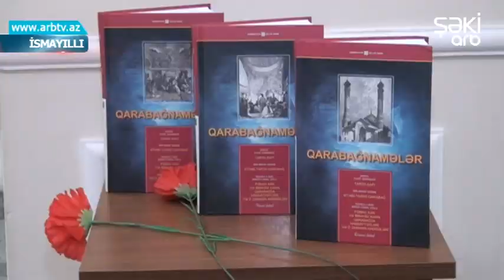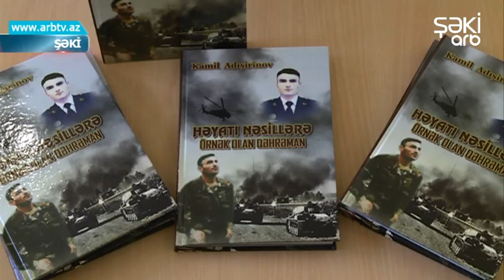Bizim Xeber 23.02.2019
Şamaxıda zəlzələnin fəsadlarının aradan qaldırılması istiqamətində işlər davam edir.. Artıq evlərin tikintisinə start verilib... Türkiyədə Şəki kəndi. Şəkidən mühacir olunan Göynüklüləri Türkiyənin Akxan kəndindən tapdıq... Xocalıya həsr olunan silsilə tədbirlər davam edir... İsmayıllıda Xocalıdan olan gənclərlə görüş keçirildi... Şəkidə şəhid Aqşin Abdullayevə həsr edilmiş kitabın təqdimatı olub...